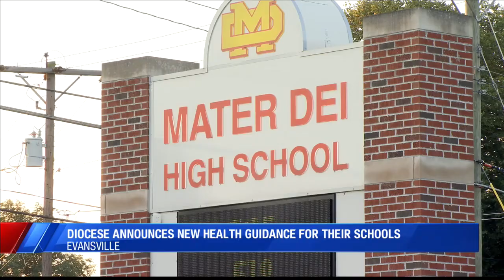Evansville Catholic Schools fall school plan